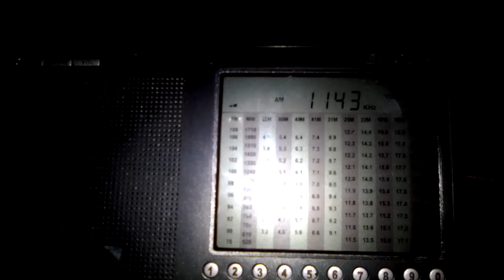1143 kHz Taiwan Area Fishery BS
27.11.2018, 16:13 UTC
QTH: Semiluki, Voronezh region, Russia
Distance: 7346 km
Equipment: Degen DE1103, antenna longwire